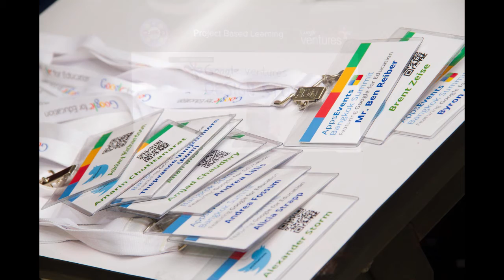TCIS Google Summit - Terisa